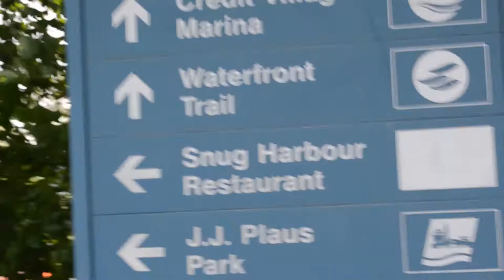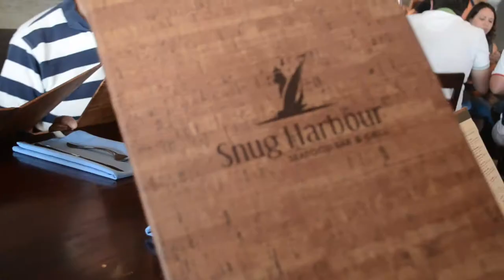Vlog (18) - Fancy Restaurant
Welcome to the vlog, I will be (trying) posting a vlog everyday of this month and we'll see where it goes from there.

Went to a fancy restaurants today with the family. Family is important, keep em close! I know its short vlog but its better than nothing right?